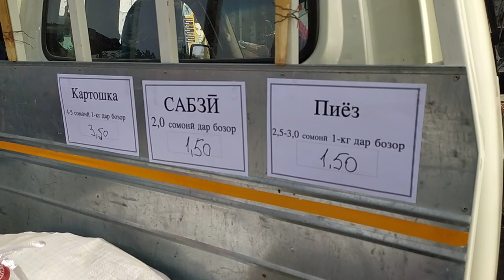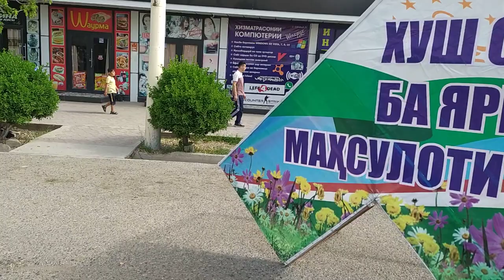ЯРМАРКА ДАР КОНИБОДОМ ИМРУЗ НАРХОИ ДАСТРАС АРЗОН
ярмарка дар Конибодом ш Конибодом имруз МАРХАМАТ ТАМОШО КУНЕД